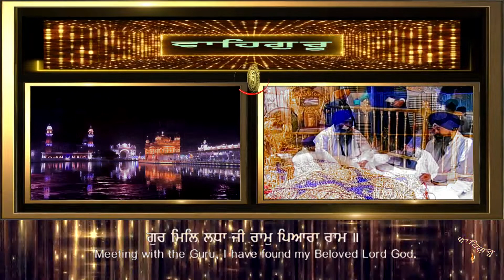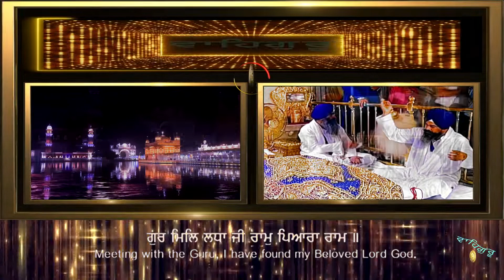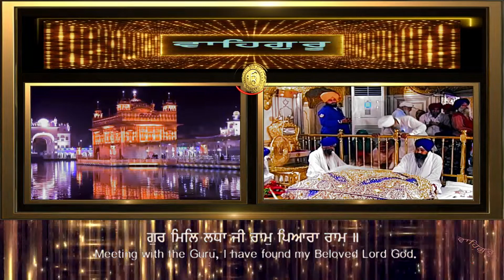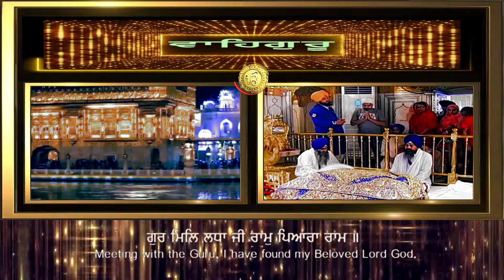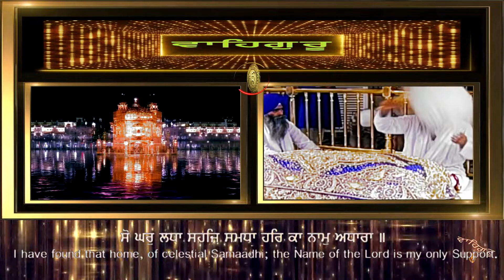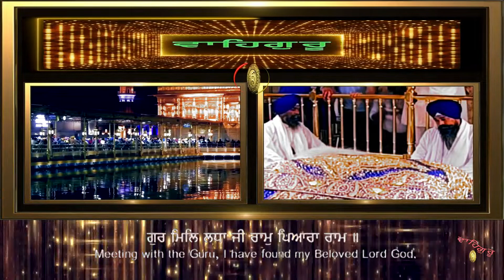GUR MIL LADHA JI RAM PEYARA RAM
GURBANI KIRTAN -- BHAI RAVINDER SINGH JI